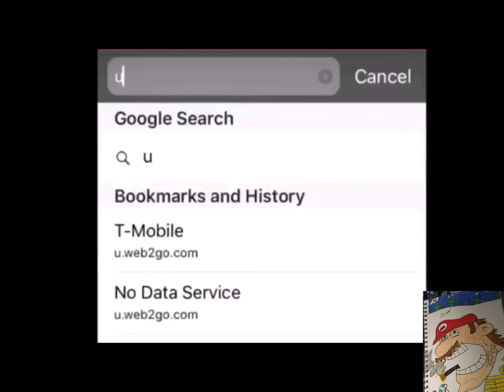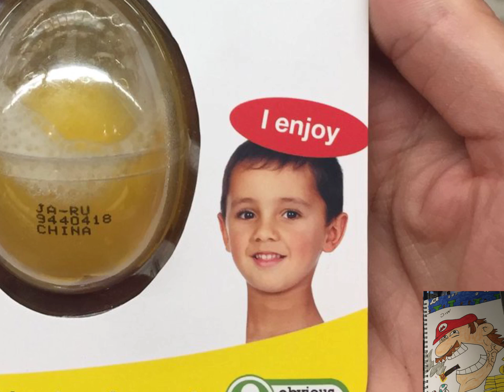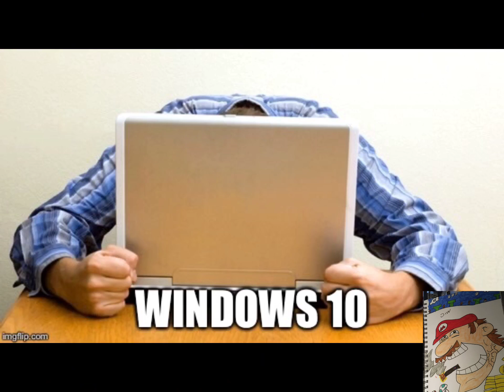My meme collection ( nostalgia memes)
Some stolen memes in here.